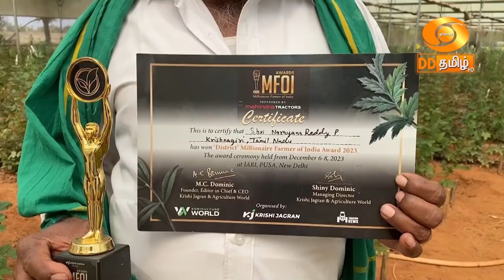கிருஷ்ணகிரி : இயற்கை விவசாயத்தை ஊக்குவிக்கும் வகையில் விவசாயிகளுக்கு பயிற்சி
இயற்கை விவசாயத்தை ஊக்குவிக்கும் வகையில் கிருஷ்ணகிரியைச் சேர்ந்த இயற்கை விவசாயி ஒருவர் ஐயாயிரம் விவசாயிகளுக்கு பயிற்சி அளித்து வருகிறார்